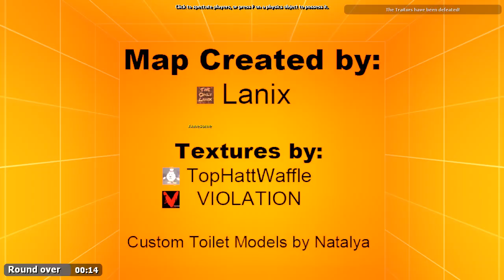Trouble in Terrorist Town # 658 - Das waren Reflexe! - Let's Play TTT (German/Deutsch)